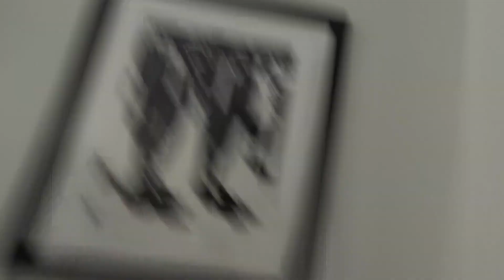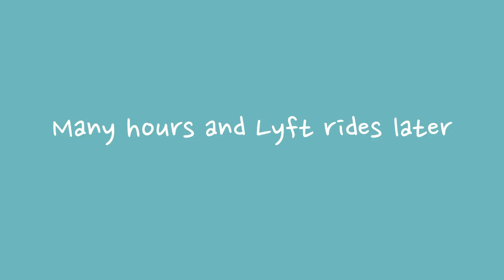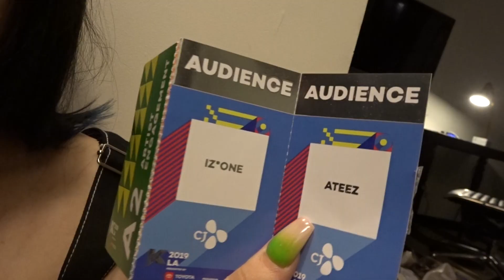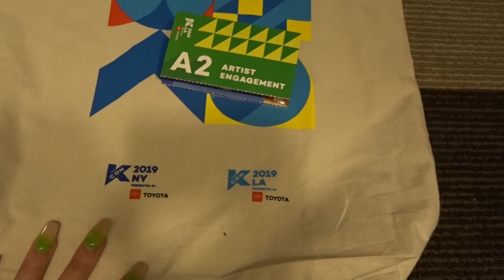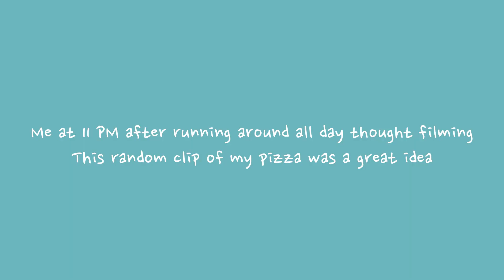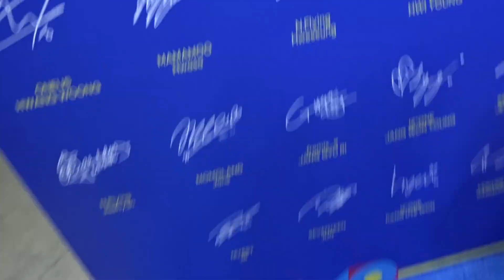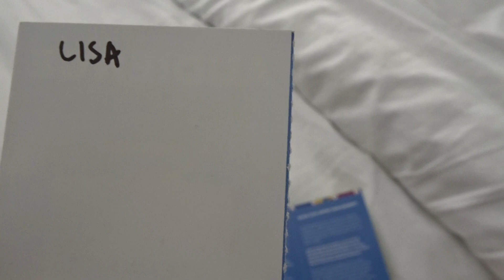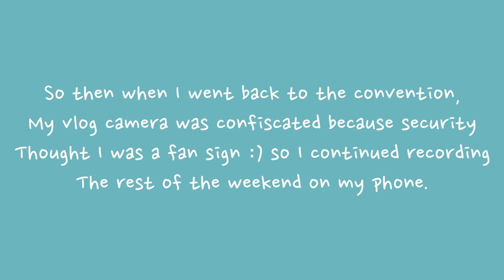MY EXPERIENCE AT KCON LA 2019 (SEEING STRAY KIDS AND ATEEZ!)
WOW it's been a minute since we've chatted! Really exciting video to come back with though! I hope you all enjoy because I literally just had the time of my life.

FOR ARTIST ENGAGEMENT / CONCERT FOOTAGE, GO TOWARD THE END OF THE VIDEO!